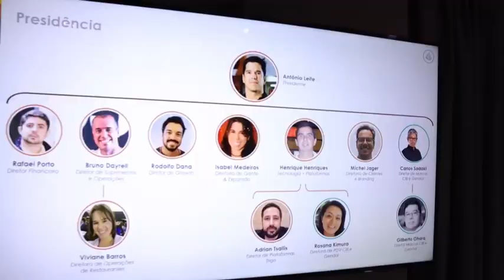Fusão Grupos Trigo e TrendFoods - 2021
Convenção Fusão das empresas que cuidam dos restaurantes Spoleto, Koni, Gurumê, LeBonTon, China in Box e Gendai.